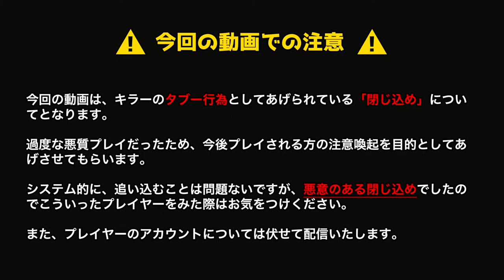#11.5【ホラー】タブー行為で拘束14分。しょうもないキラーの行動とは？「Dead by Daylight シーズン1」【Elza(エルザ)】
今回は「デッド バイ デイライト（Dead by Daylight）シーズン1」をゲーム実況していきます。
脱出もしたいけど、普通に楽しみたいので逃げまくるぞ！！

-GAME INFO-
■ジャンル：サバイバルホラー、 インディーゲーム
■開発元：Behaviour Interactive
■販売元：Behaviour Digital Inc., 505Games